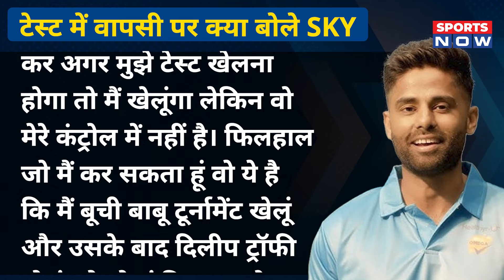Suryakumar Yadav Statement : ODI नहीं तो Test सही! Gautam Gambhir पर सूर्या का 'चौंकाने' वाला बयान